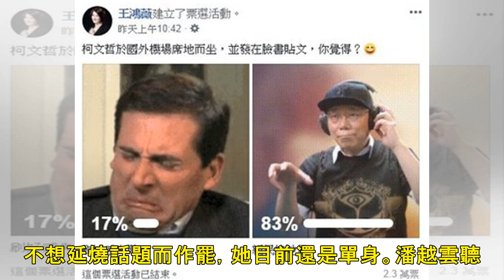潘越雲被韓國瑜暗戀？她親揭真相！黃仲崑笑：韓冰是無緣女兒 | ETtoday星光雲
新闻列表

記者盧薇淩／台北報導 ICRT歡慶40歲生日，由齊豫、潘越雲、黃仲崑等14位歌手和Action等6個合唱團，將於7月13日舉辦「ICRT40周年暨青春旋律」西洋流行音樂演唱會。記者會5日舉行，日前高雄市長韓國瑜被陳文茜爆料曾暗戀潘越雲，潘被問及此事，她笑說：「只是他（韓國瑜）當兵時來聽我唱歌啦。」怎料一旁好友黃仲崑接著玩笑說：「韓冰就是妳無緣的女兒。」讓潘越雲無言。 ▲韓國瑜被陳文茜爆暗戀潘越雲。（圖／記者張一中攝、高雄市政府） 陳文茜日前爆料韓國瑜暗戀潘越雲，潘越雲笑說，她曾在高雄西餐廳駐唱，當年韓國瑜當兵休假時到餐廳聽歌，對他略有有印象，大概聊過3次天，不過沒有私交。而韓國瑜至今仍愛慕潘越...